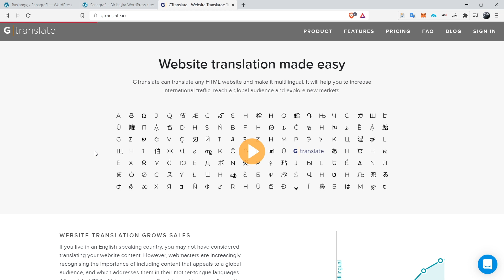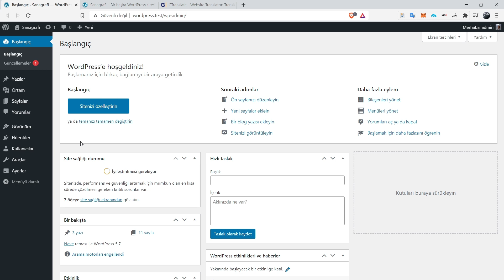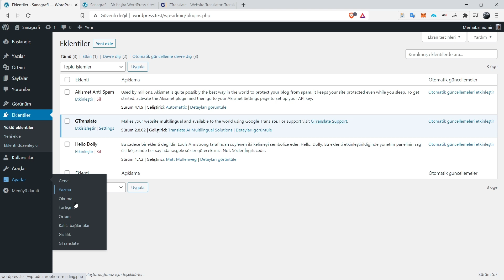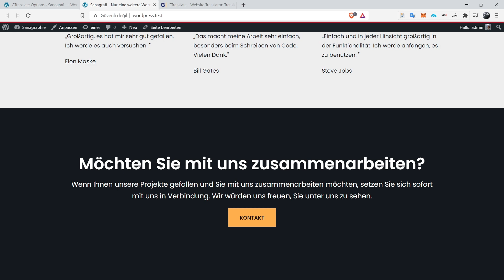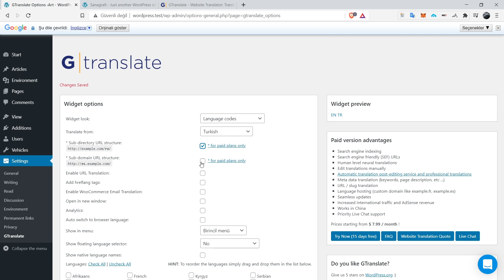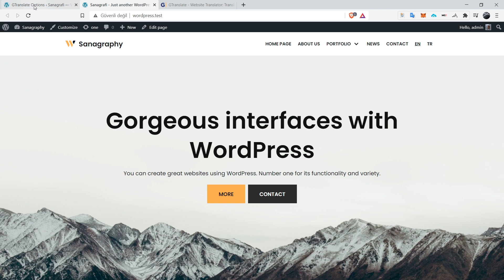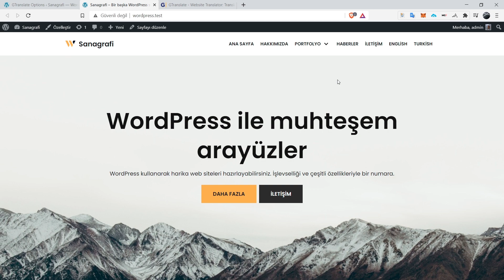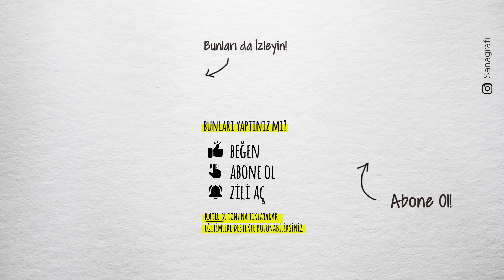WordPress Yabancı Dil Çeviri (Çoklu Dil) Eklentisi: GTranslate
Wordpress yabancı dil çeviri eklentisi kullanarak, sitenizdeki tüm yazıları ve sayfaların otomatik çevirisini yapabilirsiniz.